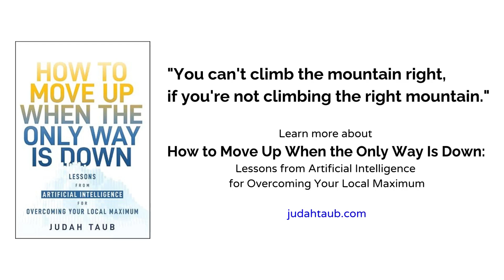How a Nobel Winning Game Theorist Thinks About Human Consciousness and AI: Prof Aumann & Judah Taub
What is human consciousness? How does it work? And can AI ever get to that point in its own learning?

In this episode, Judah Taub, author of How To Move Up When The Only Way Is Down, chats with Nobel Prize winner and mathematician Professor Robert Aumann to see what his thoughts about rationality, human consciousness and emotions might tell us about the future of AI.

More about Judah's new book: "How To Move Up When The Only Way Is Down: Lessons From Artificial Intelligence for Overcoming Your Local Maximum"

A Local Maximum is a situation in which we’ve reached a peak, but not the one that fulfills the highest potential. In order to move up in our pursuits, we must first move back down - a realization which can lead to frustration, decision-making paralysis and lost opportunity.

In How to Move Up When the Only Way Is Down: Lessons from Artificial Intelligence for Overcoming Your Local Maximum, Judah Taub draws from his perspective guiding early stage AI startups, his years serving in military intelligence where he developed a new kind of intelligence gathering, and his various experiences leading innovation throughout his career. Equipped with an off-the-beaten track perspective, Judah shares insights into how humans can achieve better decision-making to surpass expectations by learning from the way AI overcomes local maximums.